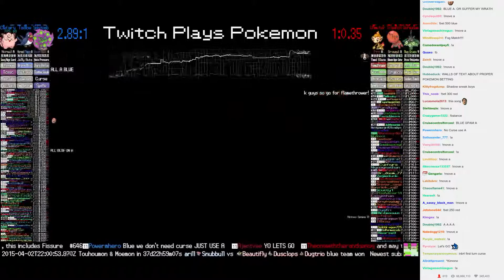Twitch Plays Pokémon Battle Revolution - Match #9260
Match #9260 [Blue: Spiritomb, Taillow, Clefairy] vs [Red: Chimchar, Trapinch, Wormadam]